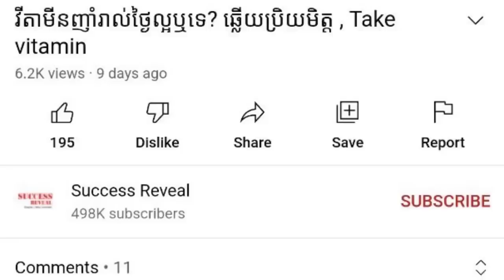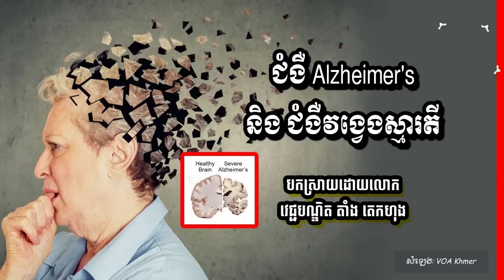ជំងឺ Alzheimer's និង​ ជំងឺ​វង្វេង​ស្មារតី​ , វេជ្ជ. តាំង តេកហុង​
In this video we want to show you about ជំងឺ Alzheimer's និង​ ជំងឺ​វង្វេង​ស្មារតី​ , វេជ្ជ. តាំង តេកហុង​ , SUCCESS REVEAL

អ្នក​ជំនាញ​វេជ្ជសាស្ត្រ​គឺ​ លោក តាំង តេកហុង ​វេជ្ជបណ្ឌិត​ខ្មែរ​នៅ​ទីក្រុង Jacksonville រដ្ឋ Florida សហរដ្ឋអាមេរិក​ថ្លែង​ថា​ជំងឺ Alzheimer's គឺ​ជា​ប្រភេទ​ជំងឺ​វង្វេង​ច្រើន​ជាងគេ​នៃ​ជំងឺ​វង្វេង​ស្មារតី(Dementia)។
ចូលរួមក្នុងក្រុមរបស់យើង:
✮✮✮✮✮ Enjoy!

✡ ABOUT US ✡
.: Why We create SUCCESS REVEAL channel :.
1. To inspire, Motivate, create new entrepreneur
2. Share Business knowledge, Entrepreneurship, Success
3. Free Business Education Online